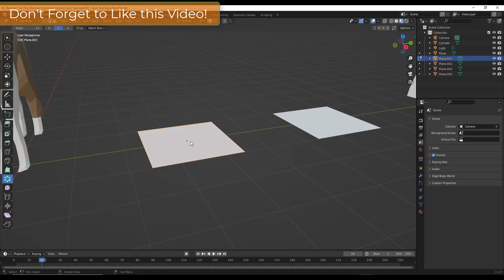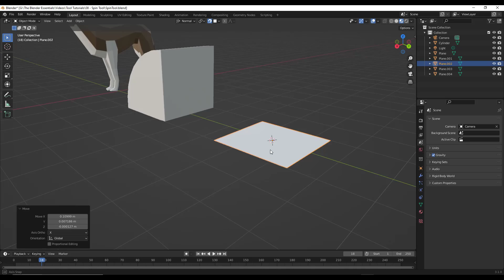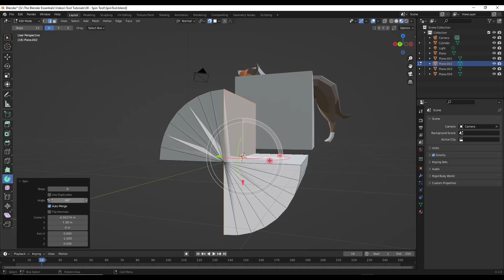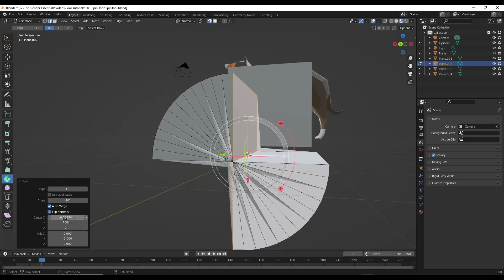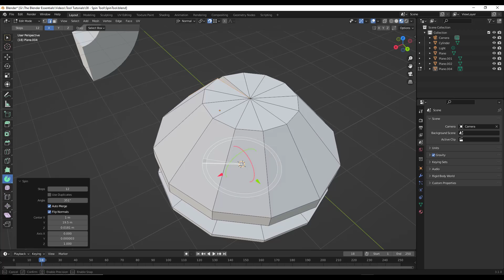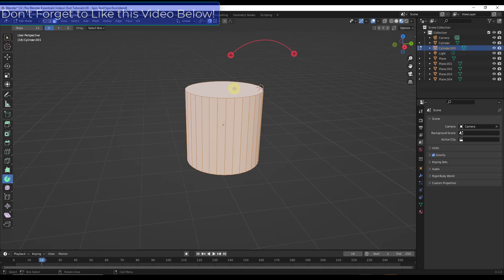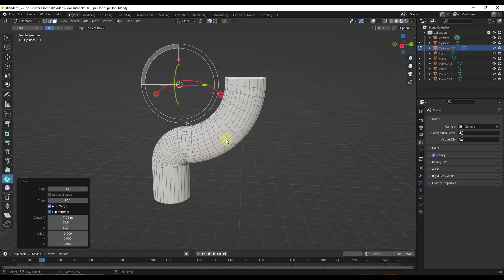How to Use the SPIN TOOL in Blender!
In this video, we talk about how to use the Spin Tool - Blender's tool for creating geometry by rotating other geometry along curves! (Great for glasses, cups, and other lathed objects)

TIMESTAMPS
0:00 - Introduction
0:11 - Where to find the spin tool
0:50 - How to adjust the spin axis
1:55 - How 3D Cursor location affects spin results
2:25 - What the different spin tool settings do
3:35 - Lathing along a curve
4:30 - Extruding a Cylinder/Pipe along a curve
6:18 - Other Blender edit mode tool tutorials